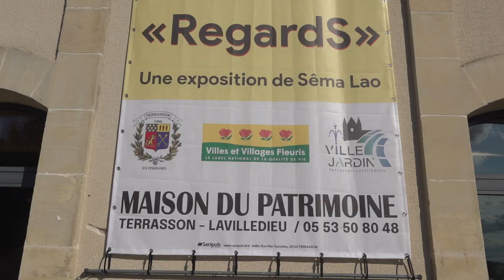Sêma Lao Vernissage